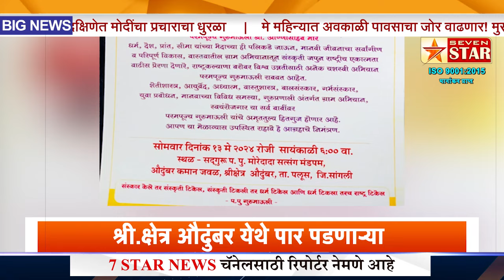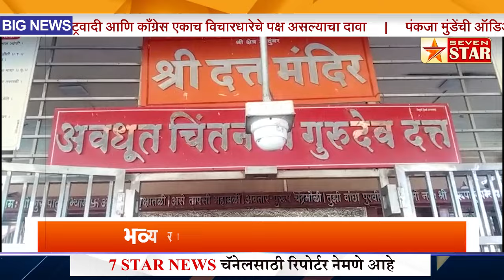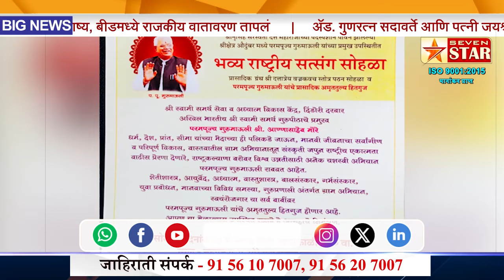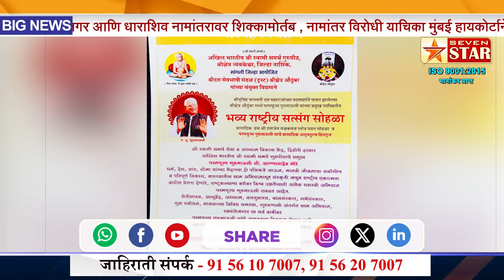श्री.क्षेत्र औदुंबर येथे पार पडणाऱ्या भव्य राष्ट्रीय सत्संग सोहळ्याची जय्यत तयारी सुरू | 7 STAR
श्री.क्षेत्र औदुंबर येथे पार पडणाऱ्या भव्य राष्ट्रीय सत्संग सोहळ्याची जय्यत तयारी सुरू